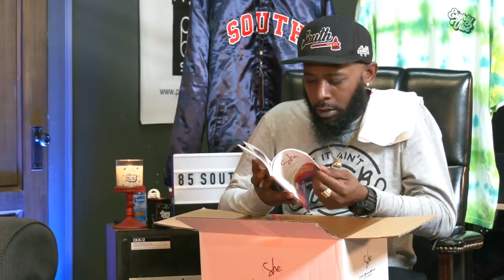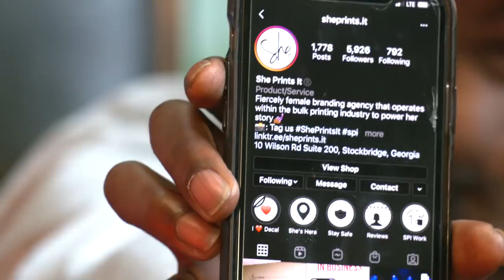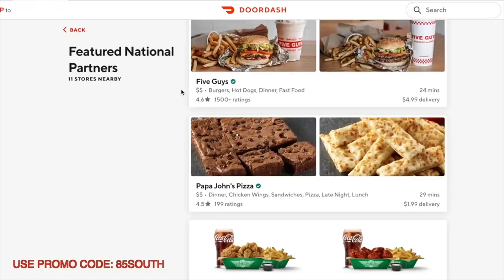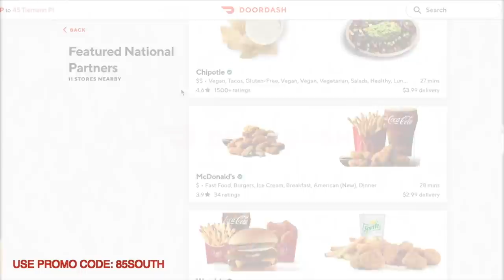A Black Love Story w/ She Prints It and Karlous Miller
As part of our black excellence spotlight, we shine a light on She Prints It, a black-owned all-purpose marketing and printing firm. Plus, we here a good ol' love story from a successful business woman!